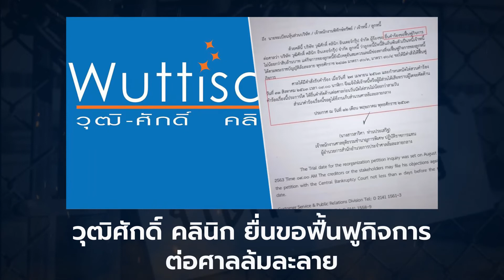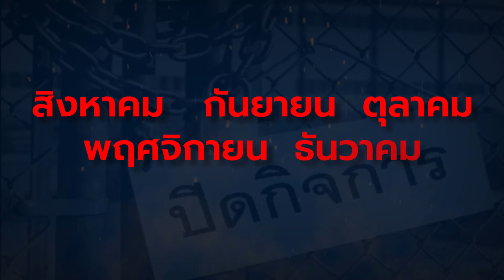ปิดตำนานธุรกิจในไทย ช่วง 7เดือน ปี 63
สถานการณ์ไวรัสโควิด-19 แพร่ระบาด กดดันให้สภาพเศรษฐกิจของประเทศไทยที่ย่ำแย่มาหลายปี ยิ่งทรุดหนักตั้งแต่ต้นปี 2563 ในรอบ 7 เดือนที่ผ่านมา

มกราคม-กรกฎาคม 2563 จึงมีปรากฎการณ์ปิดบริษัท ปลดพนักงาน ลดเงินเดือน
แทบจะเป็นข่าวรายวัน โดยล่าสุดวันนี้ (31 ก.ค. 63) ก็มีข่าวช็อกหัวใจแรงงานอีกครั้ง เมื่อโรงงานชุดชั้นในแบรนด์ดัง จังหวัดนครสวรรค์ ติดป้ายปิดกิจการชั่วคราวแบบไม่มีกำหนด เลิกจ้างพนักงานกว่า 800 ชีวิตแบบไม่ทันได้ตั้งตัว

The Bangkok Insight จึงขอรวบรวมข้อมูลในรอบ 7 เดือนแรกของปี 2563 ว่า มีกิจการไหนต้องปลดพนักงาน หรือปิดตำนานลงไปบ้าง ...